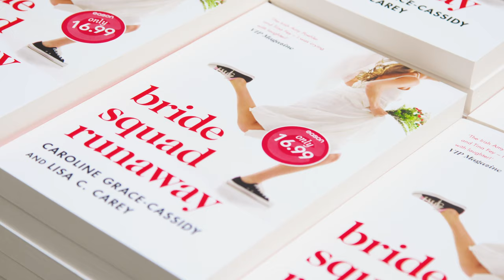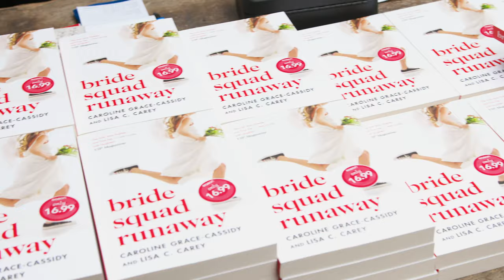Bride Squad Runaway Launch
For more information on Bride Squad Runaway by Caroline Grace-Cassidy and Lisa C Carey, please